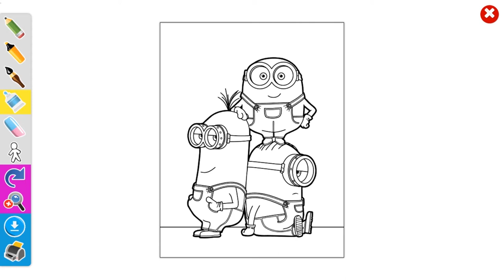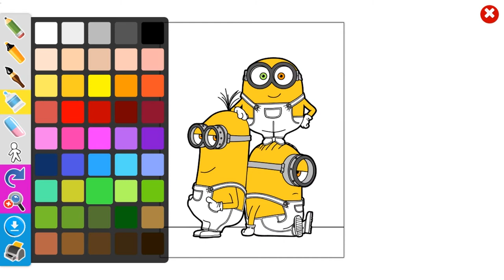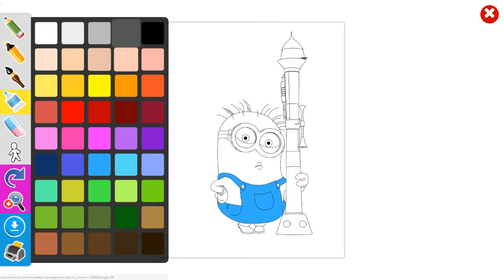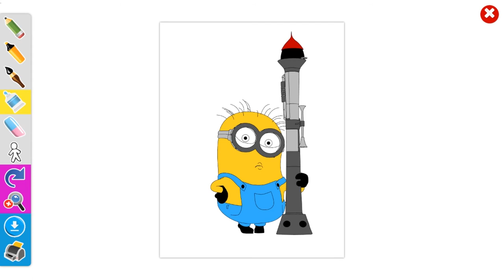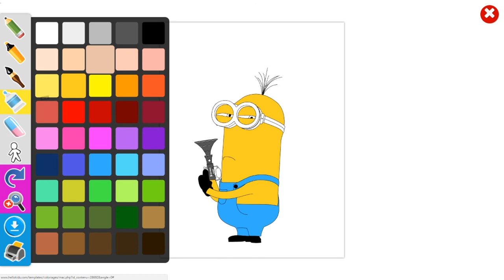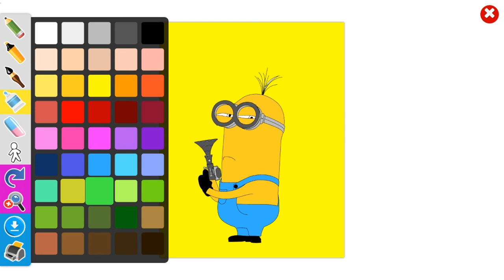Despicable Me 3 Minions Coloring Book Coloring Pages Fun For Kids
Coloring Despicable Me 3 Minions Coloring Book Coloring Pages Fun For Kids.
Gru, now an agent for the Anti-Villain League (AVL), manages to foil supervillain Balthazar Bratt's robbery of the world's most expensive diamond, but is unable to capture him. Bratt was a former child actor who portrayed a young supervillain in a popular television series before the show was cancelled as a result of his puberty, and his waning popularity led to him adopting his former persona to become an actual supervillain. As a result of constantly failing to capture Bratt, Gru and his wife Lucy are relieved of duty by new AVL director Valerie Da Vinci.

Gru and Lucy reluctantly tell their children, Margo, Edith and Agnes of their firing, but assure them that they will find new jobs someday. Most of Gru's Minions leave Gru when he refuses to return to villainy despite losing his job. Lucy struggles to adapt in her new role as the children's new mom. The next morning, the family is approached by the butler of Gru's long-lost twin brother, Dru, who longs to meet him. Stunned at this revelation, Gru confronts his mother, who reveals that after divorcing Gru's father, they agreed to keep one child each. The family decide to meet Dru, and they are surprised at his immense wealth, which the butler attributes to their pig farm business. Dru quickly charms Gru's family despite turning off Gru due to his flamboyant personality. Meanwhile, the Minions are arrested after trespassing a talent show set, and Bratt manages to steal the diamond once again, as he intends to use the diamond to power his giant robot to destroy Hollywood as revenge for cancelling his show.

While Lucy takes the children around the surrounding towns, Dru reveals to Gru that his immense wealth is due to his father also being a legendary supervillain. As Dru was constantly dismissed by their father as a disgrace, he turned to his brother to teach him how to be a villain, but Gru is unwilling to revert back to his old ways. To persuade him, Dru brings him on a joyride around the island in their father's car, where the siblings bond. Meanwhile, Lucy tries to balance being generous and implementing discipline as a mom, which she exhibits after turning away a young boy who had fallen for Margo. The Minions exert control among the prisoners at their jail, but their longing for Gru motivate them to escape the prison.

Having discovered that Bratt has stolen the diamond, Dru convinces Gru to steal the diamond for one last heist, with Gru secretly intending to bring it to the AVL to reinstate his work. Despite several setbacks, they manage to retrieve the diamond back, but they are rescued by Lucy, who had followed them earlier. After finding out Gru's true motives, Dru confronts his brother on why he lied to him, with the latter insulting him in the process and deciding to leave Dru's mansion. Bratt infiltrates Dru's mansion by disguising as Lucy, kidnaps the children and once again acquires the diamond, which leads Gru, Lucy and Dru to resolve their differences and pursue him.

With his robot powered, Bratt terrorizes Hollywood. Having watched Bratt's show as a child, Dru deduces that Bratt plans to re-enact the episode where Bratt cuts off Hollywood and uses inflatable gum to elevate the city to outer space. Lucy saves the children, while Gru and Dru weaken Bratt's robot with the weapons of their father's car. Gru is knocked unconscious when the car is destroyed, and Dru destroys the robot's core from the inside when Bratt threatens to kill Gru. When Gru recovers, he battles Bratt in a "dance fight" which ends in Gru trapping Bratt in his own gum. The Minions, having rendezvoused with Gru, manage to destroy Bratt's gum covering the city.

Gru and Lucy are reinstated in the AVL and the newly united family celebrate in Gru's home. Lucy is acknowledged by the children as their mother. Dru and the Minions steal Gru's car, as villainy is their family tradition, but Gru and Lucy decide to give them a five-minute headstart.
Despicable Me Coloring Book